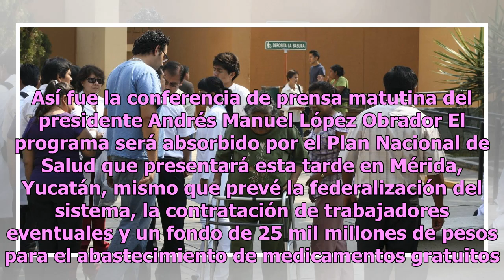Seguro Popular será reemplazado por sistema de salud pública de calidad: AMLO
El presidente de la República Andrés Manuel López Obrador desparecerá el Seguro Popular, sin embargo, garantizó que los beneficiarios del programa seguirán recibiendo atención médica. El llamado Seguro Popular, es evidente que no ha funcionado, que ni es seguro, ni es popular. Y va a ser sustituido ...